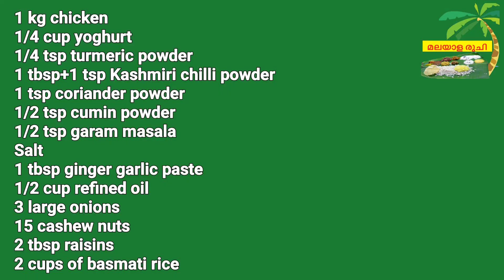Eid Special Butter Chicken Biryani || ബട്ടർ ചിക്കൻ ബിരിയാണി || Easy Biriyani Recipe in Malayalam